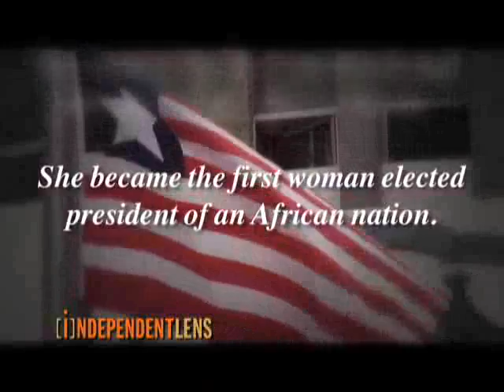Iron Ladies of Liberia - Trailer